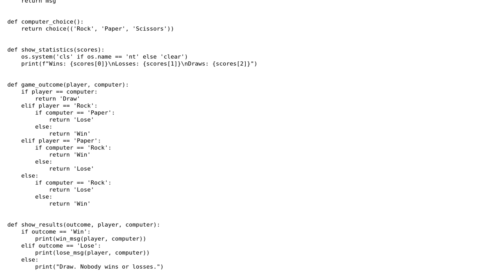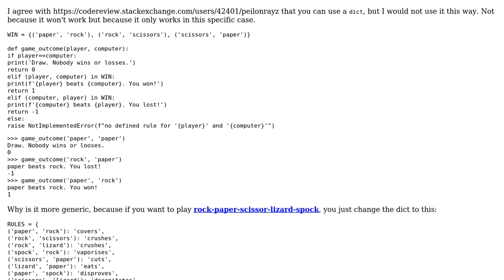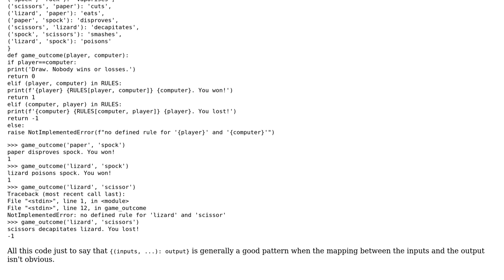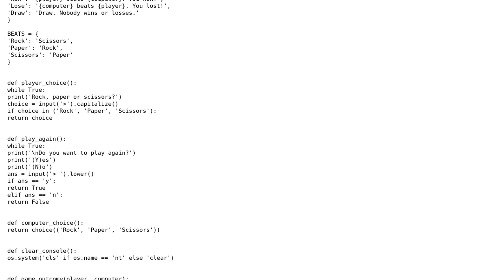"Rock, Paper, Scissors" game - follow-up (2 Solutions!!)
"Rock, Paper, Scissors" game - follow-up

With thanks & praise to God, and with thanks to the many people who have made this project possible! | Content (except music & images) licensed under CC BY-SA | Music | Images & others | With thanks to user Peilonrayz user Maria Laura user Deduplicator user Benoit P and the Stack Exchange Network Trademarks are property of their respective owners. You are responsible for your own actions.